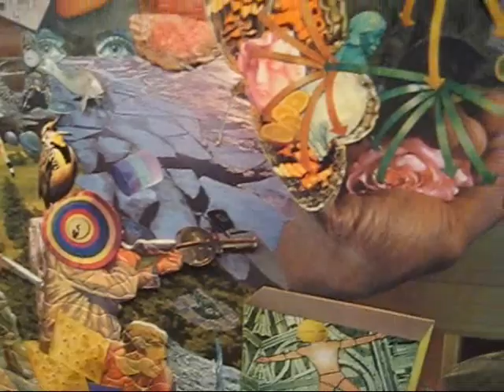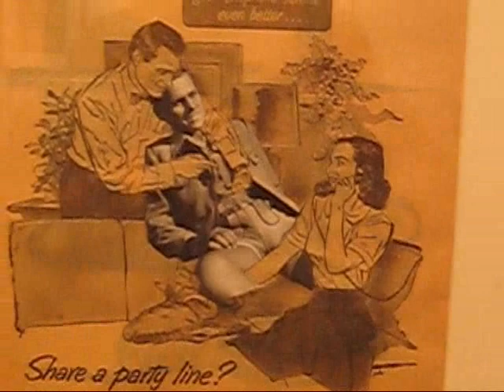Jess Paintings and Paste-ups at TIBOR DE NAGY GALLERY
James Kalm ignores the sweltering heat wave to visit this astounding exhibition of works by legendary San Francisco artist Jess.  Since rejecting a career in nuclear physics to pursue his unique vision of art, Jess (Burgess Collins, 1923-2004) has created one of the most influential reputations on the West Coast.  With an independence of thought, Jess evolved an unmistakable painting style, as well as carried the tradition of collage to new heights of richness and complexity.  This is the first New York gallery show in over twenty years and the first in-depth presentation of the work since the Whitney's "Grand Collage" retrospective in 1994.